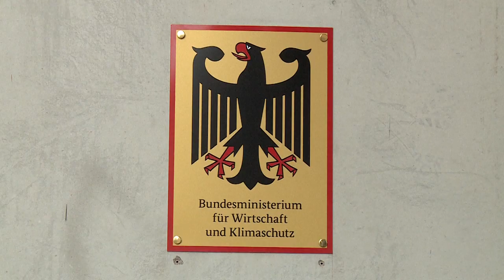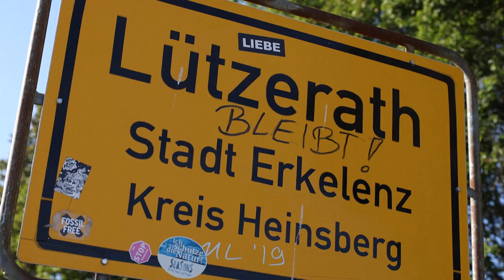RWE kündigt Braunkohleausstieg bis 2030 an | AFP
Der Energiekonzern RWE beschleunigt den Kohleausstieg und will sich bis 2030 vollständig aus der Braunkohleverstromung verabschieden. Um Versorgungssicherheit in Deutschland zu gewährleisten, laufen allerdings zwei Braunkohlekraftwerksblöcke vorerst bis Ende März nächsten Jahres weiter. Die Entscheidung ist Bestandteil einer Verständigung mit unter anderem dem Bundesministerium für Wirtschaft und Klimaschutz.